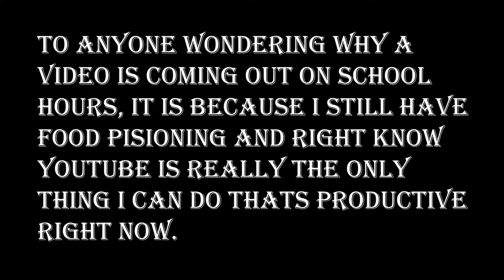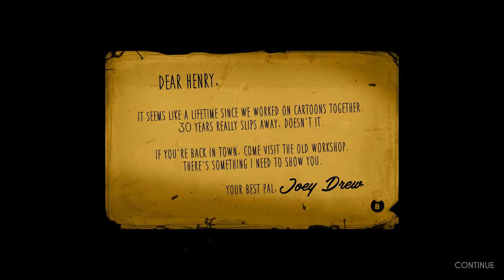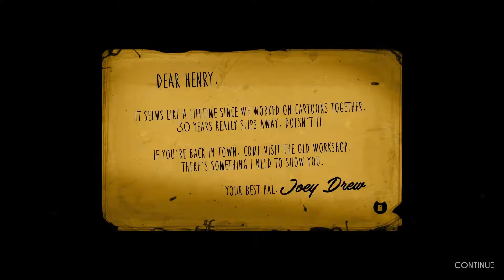Bendy and the ink machine chapter 1 | A inky foe